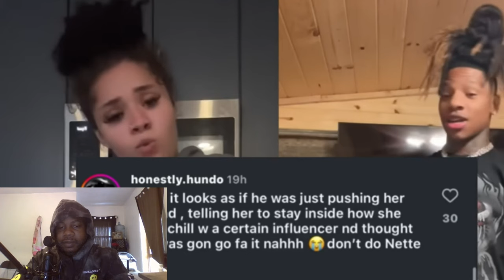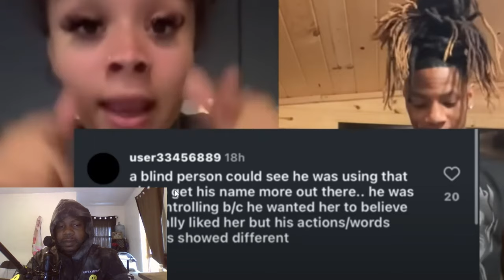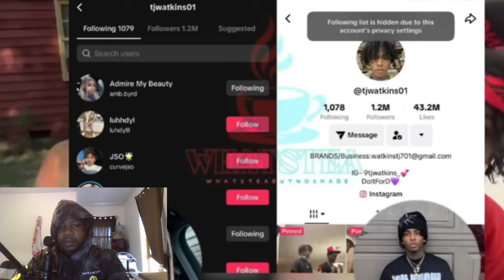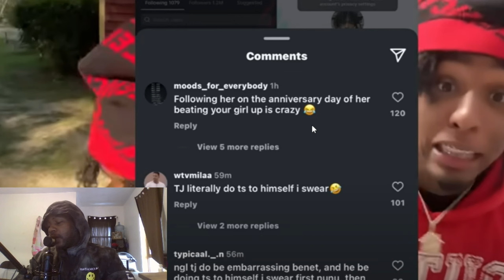Nadia + Lena ⁉️ Benet and TJ Having Issues Follows Caught Following Angel Nadia Makes It Official ‼️